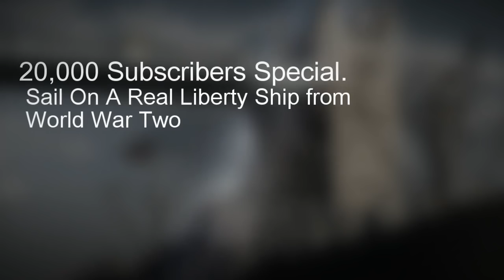20,000 Subscribers Special: Sail On a Real Liberty Ship From World War Two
English subtitles are available. You will sail with me on a real Liberty Ship from World War Two called the Jeremiah O'Brien. You get to see the complete ship from inside and out as we sail around the San Francisco Bay. Enjoy.